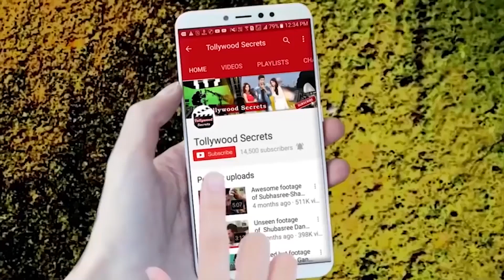সত্যিই কি প্রেম করছে সাকিব বুবলি || Shakib Khan-Bubli